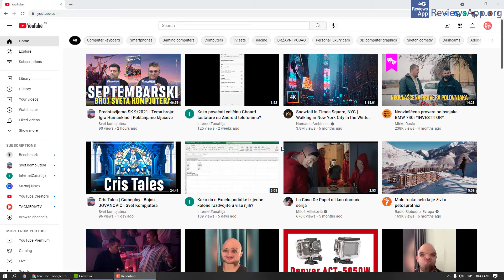How to Remove Watched Videos From the Watch Later Section of YouTube on Windows 10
How to Remove Watched Videos From the Watch Later Section of YouTube on Windows 10 - tutorial

If you want to read the video transcript or more details